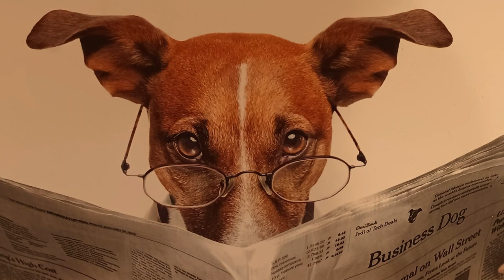Clown Corner | Funny Video